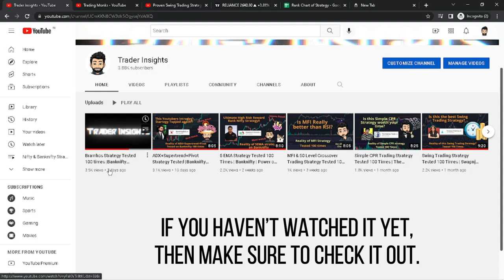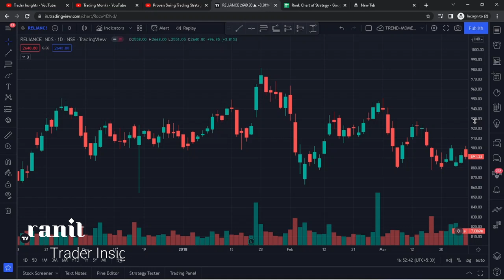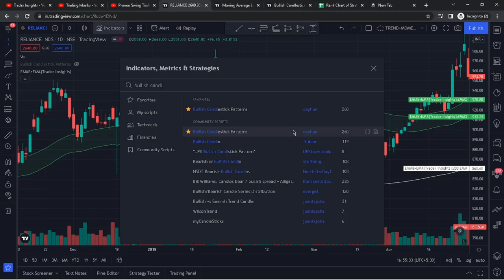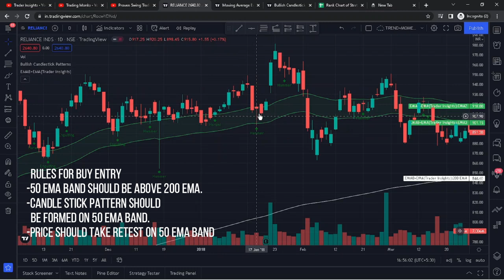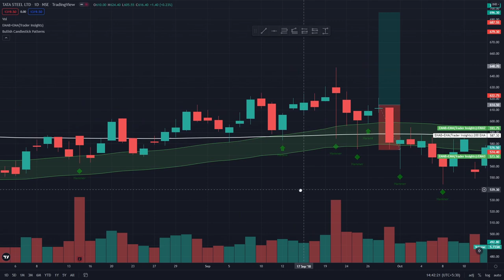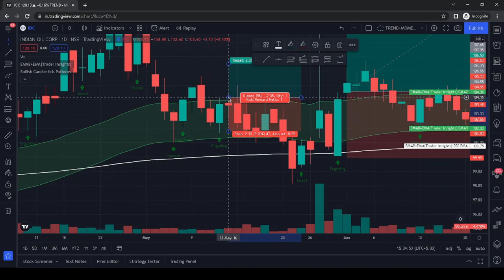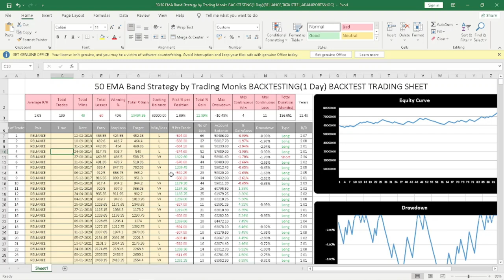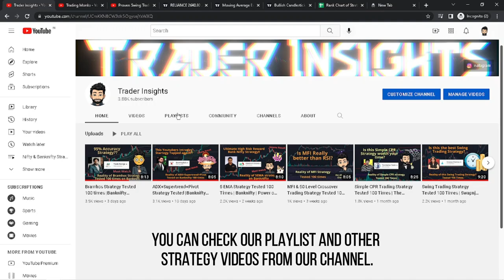50 EMA Band Strategy Tested 100 times | Utkarsh & Manas |Trading Monks | Swing Trading |Full Results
50 EMA Band Strategy by Utkarsh & Manas from Trading Monks and what's the real win rate of this strategy? Let’s find out.

What's the real win rate of 50 EMA Band Strategy by Utkarsh & Manas from Trading Monks? I have tested this Strategy 100 times, to find its real win rate. I will be testing many different trading strategies on the Trader Insights channel, if you are new to trading, watch them. After all, you don't want to risk your money on a strategy that doesn't even work.

Note:-If you find few mistakes in backtesting video, Don't worry they are rectified while Calculating results.